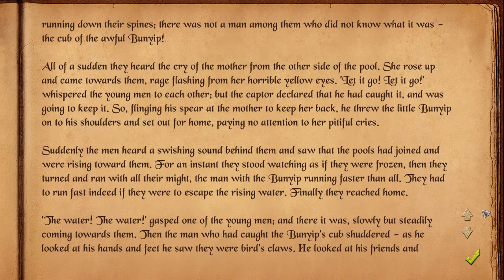Let's Play The Quest PC Part 2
Game Description:

The Quest is a beautifully hand-drawn open world role playing game with old school grid-based movement and turn based combat. In the kingdom of Monares trouble is brewing. The governor of Freymore is missing and the island is in tumult. The mages all prophesy a dark shadow looming over the safety of the kingdom. As an Agent of the king, it's your job to find out what is happening and avert any danger.

Choose from five customizable races and an array of skills, weapons, armor and enchantments, and explore a huge world of four cities and a wilderness of mountains, caves, lakes and forests – full of mystery, magic and intriguing challenges. Meet the many inhabitants, each with its own agenda and attitude towards your character. Some will be helpful, some greedy or lascivious or just plain mean. You will have many choices, including some that may place you against the law, along your way to the dramatic ending of your own choosing.

Key Features:

Pursue a long and dramatic main story and solve many optional side quests.

Create a highly customizable character and cast dazzling spells, enchant powerful items, concoct potent potions and persuade people to further your goals.

Discover an open world with interesting locales, day/night cycle, weather, fascinating people, dangerous creatures, readable books, pick-able locks, repairable items, houses that can be broken into, dungeons, traps and much more.

Play an absorbing card game with three different decks, accessible at the inns.

Reviews

“The Quest is the quintessential old school dungeon crawler”
– Indie Retro News

“In an ocean of charmless copycat clones, The Quest stands out as a pretty unique throwback to the old school RPG days of yore.”
– Brash Games

“If you loved Daggerfall or Might & Magic, this game is for you.”
– RPG's and the Ordinary Gamer